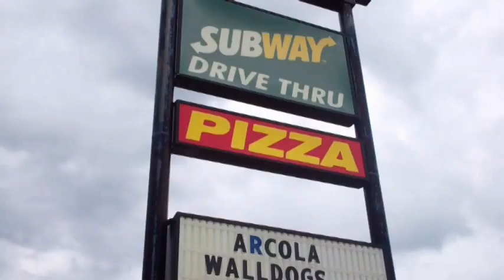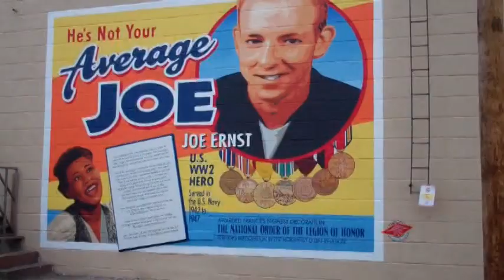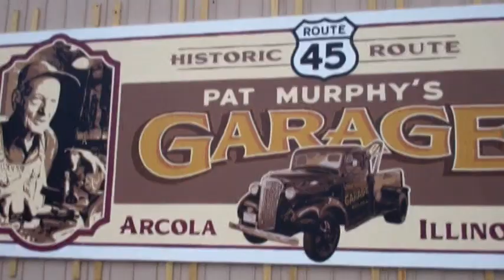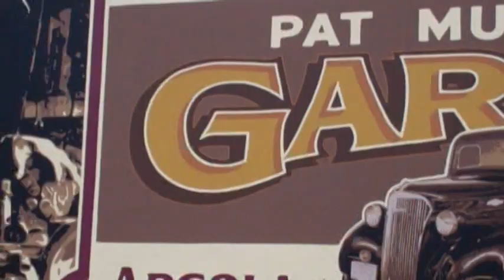Walldogs Arcola 2012.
Memories from a Walldog mural project , featuring 14 painted murals. Done in Arcola, Illinois, June 2012.